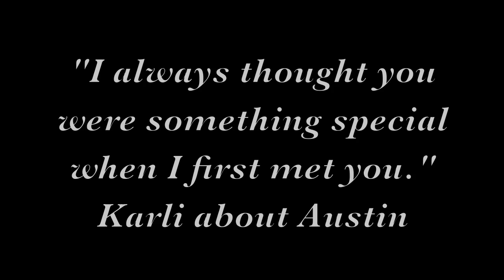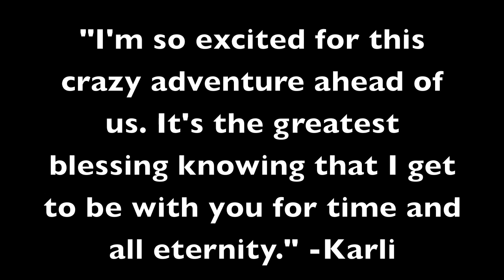Austin and Karli Wedding Dinner SlideShow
Wedding Slideshow of Austin and Karli Agren from Childhood to marriage! Enjoy! Married May 1st, 2015 for time and all eternity in the Draper Utah temple.